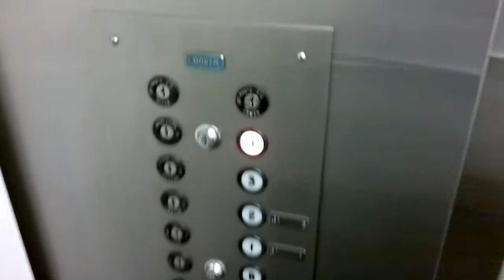Vintage Dover Traction Elevator at Bremer Building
This is 1 of 2 1973 Dover basement-drive traction elevators at the Bremer Bank building in South St Paul, MN.  They run great!  Floors B-4.